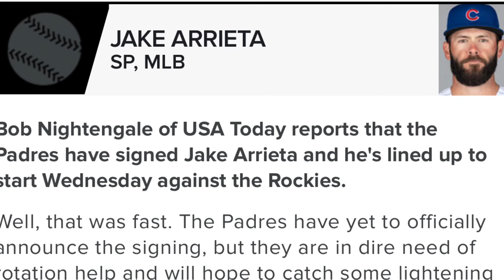San Diego Padres Sign Jake Arrieta Fantasy Baseball / MLB News